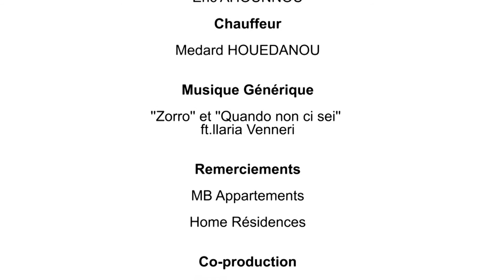Interview de Myriam Adotevi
Femme et pouvoir.

Une émission conçue et animée par Carole Da SIlva

Myriam Adotevi est Directrice Générale Bank BGFI Bénin

Communiquer autrement en faveur de la diversité multiculturelle et du leadership au féminin pour inventer une société plus juste et plus inclusive à travers des témoignages et des "success stories" en Europe, en Afrique et aux Etats-Unis.

Réalisation : Ekow Ghartey